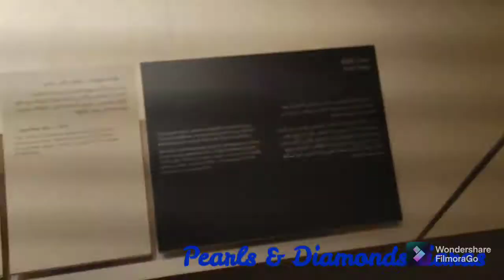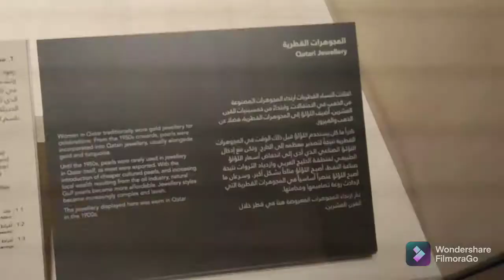Doha National Museum of Qatar 2021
The National Museum of Qatar (NMoQ) is dedicated to bringing to life the story of Qatar and its people. It actively gives voice to the nation’s rich heritage and culture and demonstrates Qatar's extensive network of ties with other nations and people around the world. Designed to be vibrant and immersive, the museum is a space where diverse communities can come together and experience Qatar’s past, present and future.